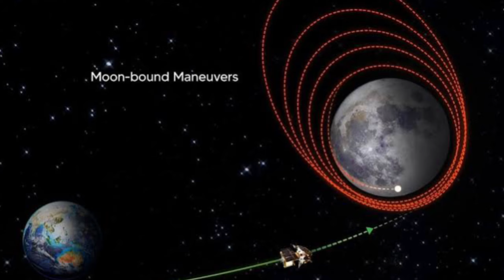Chandrayaan 3 mission 17 minutes critical situation in telugu information @tamilno1news#facts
Chandrayaan 3 mission 17 minutes critical situation in telugu information ‎@isro.chandrayaan3